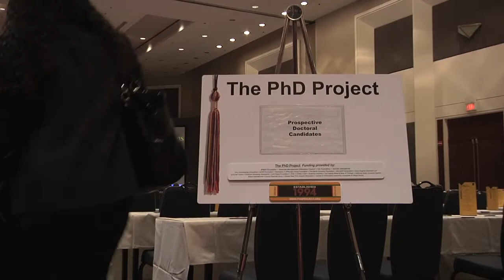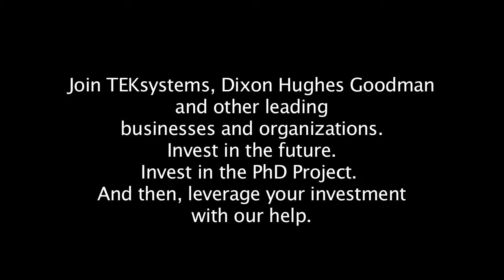Leveraging The Investment: TEKsystems, Dixon Hughes Goodman and The PhD Project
Two funders discuss the reasons and value for supporting The PhD Project. Learn why your organization should be involved.